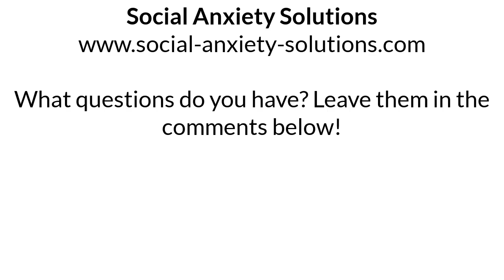The Antidote for Not Connecting With Others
We don’t love ourselves the way we are. We don’t love others the way they are. And the harshness that results is painful and harmful to us and the people we love most.

Get your FREE social confidence starter kit at the above link.

You'll receive 10 free videos (of 5-10min each) where I teach you the basics of the tapping technique I used to overcome my own social anxiety.

This technique I've used to help hundreds of socially anxious clients become socially comfortable, confident, and at ease.

In 5 videos I teach the basics, in the other 5 I guide you through an actual experience of tapping. So you can feel your emotions releasing.

Further you get my Ebook "How To Overcome Social Anxiety COMPLETELY" where I share how I overcame my social anxiety and how you can do the same in 4 steps using tapping.